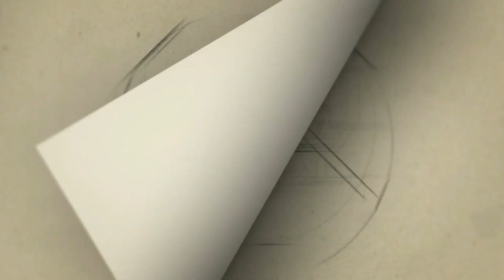முதல் முறை மணம் உடைந்து பேசிய DD | VIJAY TV ANCHER | DIVYA DHARSHINI | INTROLL BREAK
Category
People & Blogs